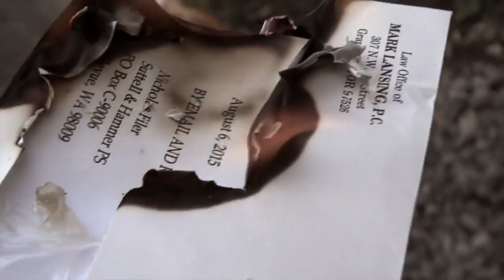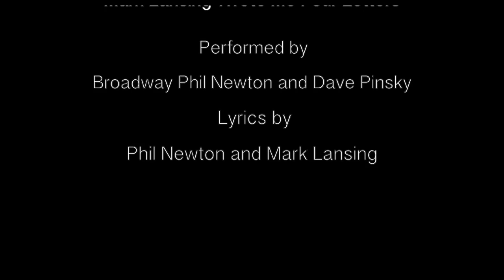Mark Lansing Wrote Me Four Letters